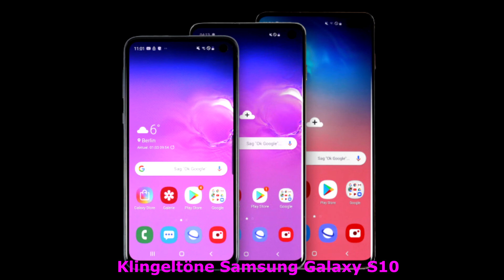Klingeltöne android Samsung Galaxy S10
Klingeltöne kostenlos downloaden: KlingeltoneKostenlos. de